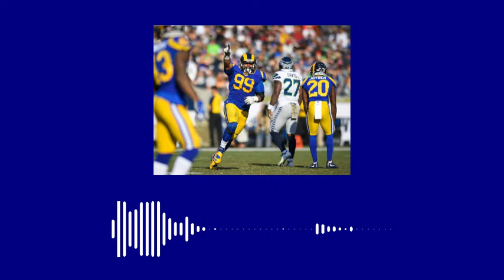Kevin Demoff on The Sydcast Short Clip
Rams - Bengals SuperBowl. I talked to Los Angeles Rams COO Kevin Demoff on The Sydcast on talent, building a team, and of course, head coach Sean McVay.